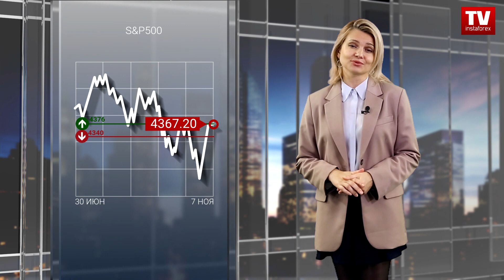07.11.2023: Ребалансировка сил. Уолл-Стрит ищет опору, Нил Кашкари ставит подножку (S&P500,CAD,BTC)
Доработка картины светлого будущего на Уолл-Стрит в понедельник не удалась. Несмотря на то, что базовые индексы завершили торги ростом, в нем не было никаких признаков уверенности. Во вторник любви к риску на рынке было еще меньше. Валютный и сырьевой рынок ярко реагируют на свежие триггеры, фондовая Америка  – умеренно пессимистична. Что происходит и с какими торговыми перспективами подходим к открытию бирж знают аналитики ИнстаФорекс. Это свежий обзор рынка США. Приветствую вас, уважаемые трейдеры. Как мы уже отмечали, американские фондовые индексы смогли прибавить в понедельник скромные 0,10-0,30% в весе. При этом, эталонный S&P 500 так и не вышел из нашего прогнозного диапазона. Индекс за сессию прибавил 7 пунктов, или 0,18 %, поднявшись до 4365. Предрыночные торги вторника, биржевые топы провели преимущественно в красной зоне. Фьючерсы на индексы торговались ниже на 0,01-0,12%, намекая на минорное открытие торгов. Что касается торговых перспектив S&P 500, то наш базовый сценарий предполагает дальнейшее движение в границах значений 4340 – 4376. Наиболее оптимистичный прогноз выглядит как рост до 4398, пессимистичный  – снижение к 4310. После внушительного роста на прошлой неделе фондовая Америка растеряла импульс. Несмотря на шестой рост подряд индексов Доу и S&P и седьмой рост подряд индекса Nasdaq, настроение на Уолл-Стрит стало более тревожным.  Президент Федерального резервного банка Миннеаполиса Нил Кашкари развеял надежды на скорое снижение ставок поздно вечером в понедельник, заявив, что центральному банку, вероятно, предстоит еще много работы по контролю над инфляцией. Ястребиный политик указал на то, что нынешних признаков замедления ценового давления мало, и вернул на рынок вероятность еще одного повышения ставки до конца года. В свою очередь, Лиза Кук заявила, что она надеется, что текущая целевая процентная ставка центрального банка достаточна для того, чтобы вернуть инфляцию к целевому показателю в 2%. Ежеквартальный опрос кредитных специалистов ФРС поздно вечером в понедельник показал, что банки ужесточили стандарты кредитования для бизнеса и домохозяйств в третьем квартале, а спрос на кредиты в целом упал.Дополнительное давление на акции оказала доходность эталонных 10-летних казначейских облигаций, которая  восстановилась до 4,668% в понедельник, с  пятинедельного минимума в пятницу. Отметим, что на этой неделе пройдет ряд аукционов по казначейским облигациям на сумму около $112 миллиардов. Уже во вторник, облигации снова отступили, но фьючерсы на фондовые индексы уже заразились минорным настроением. Оптимизм по поводу потенциального снижения ставок Федеральной резервной системой в следующем году угас, а напряжения в ожидании дальнейших комментариев представителей центрального банка возросло.В свете комментариев прозвучавших в понедельник, участники рынка будут внимательно анализировать комментарии Кристофера Уоллера и президента Джона Уильямса, чтобы получить дополнительные сведения о траектории процентных ставок центрального банка. Высказывания председателя ФРС Джерома Пауэлла привлекут внимание в среду. Кроме того, сегодня данные показали, что в сентябре торговый дефицит США увеличился до $61,5 млрд, что выше пересмотренного в сторону повышения дефицита в $58,7 млрд в августе и рыночных прогнозов в $59,9 млрд. Сезон корпоративных отчетов вступил в свою последнюю стадию, и большинство компаний из индекса S&P 500 уже опубликовали результаты за третий квартал. EBay входит в число тех, кто планирует опубликовать свои результаты поздно вечером во вторник. Давление на индексы сегодня оказывает энергетический сектор.

00:00 АНОНС
00:38 S&P500
01:52 ПРОЦЕНТНАЯ СТАВКА ФРС
02:32 КОТИРОВКИ
02:47 ДОХОДНОСТЬ 10-ЛЕТНИХ ГОСОБЛИГАЦИЙ США
03:30 США
03:52 САЛЬДО БАЛАНСА ВНЕШНЕЙ ТОРГОВЛИ США
04:20 WALL STREET
05:13 USDX
06:25 USD | CAD
06:51 BTC | USD